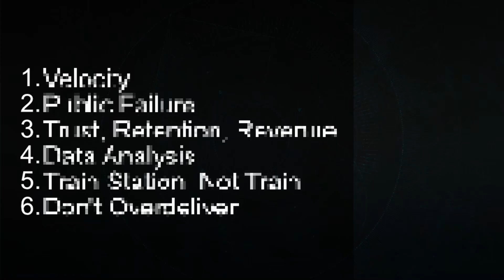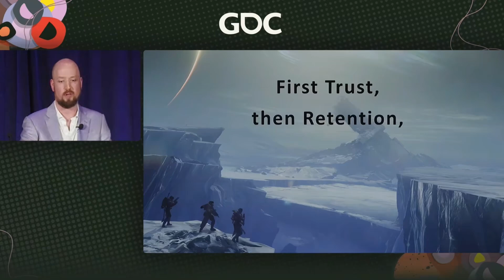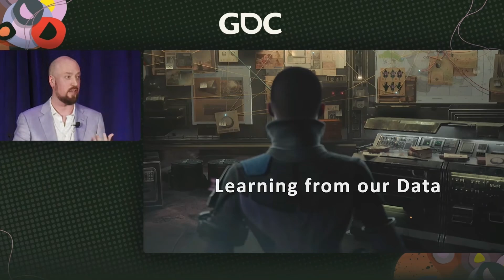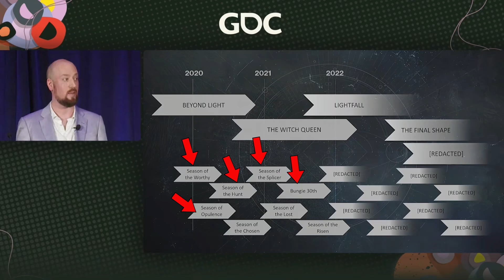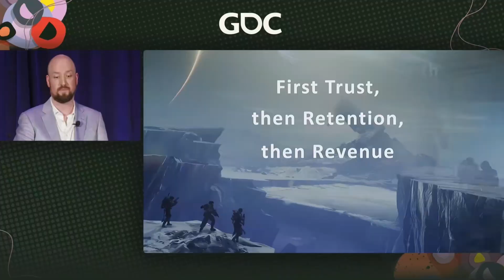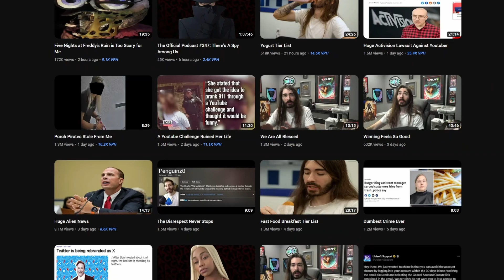Bungie’s Concerning Influence over PlayStation Live-Service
Bungie's newfound influence over Naughty Dog and other PlayStation live-service games in development is concerning. Especially after viewing this GDC talk that Bungie gave which outlines what they view as a good live service. I outline how this philosophy differs greatly with what Naughty Dog has build a brand around and how tis might impact The Last of Us Factions 2.